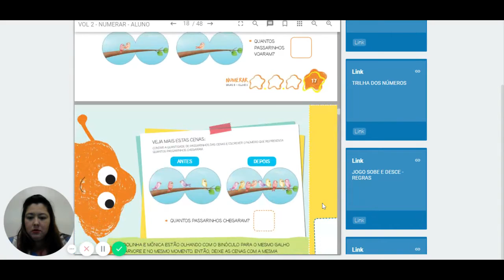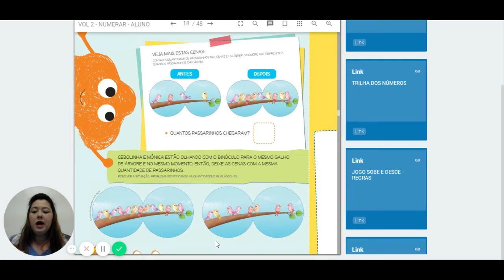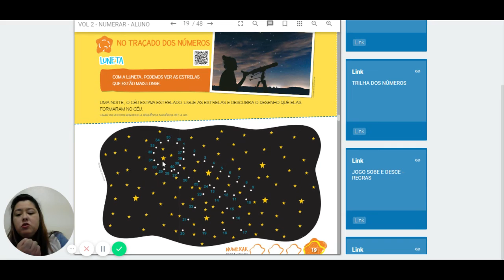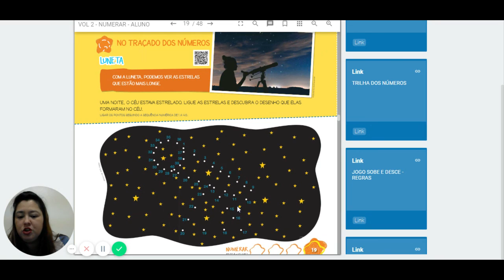Numerar, páginas 17, 18 e 19 - Infantil 5 - Professora Bia - 10-08